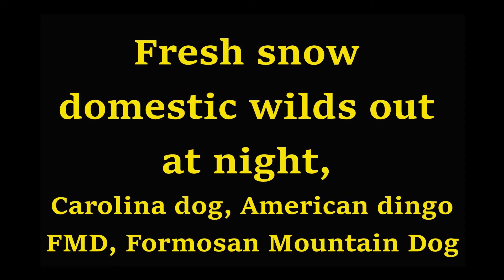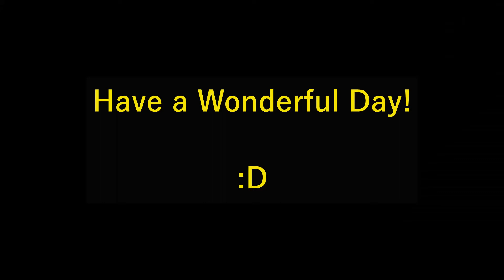dogs, snow, long driveway to shovel, Carolina dog, American dingo, FMD